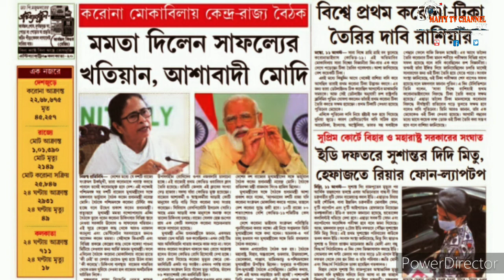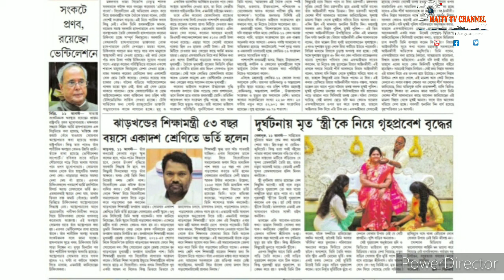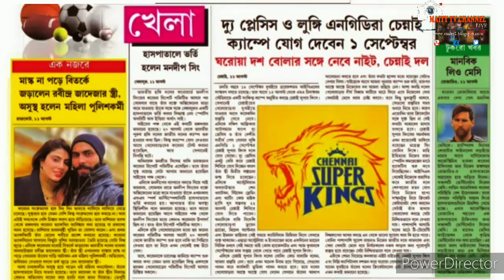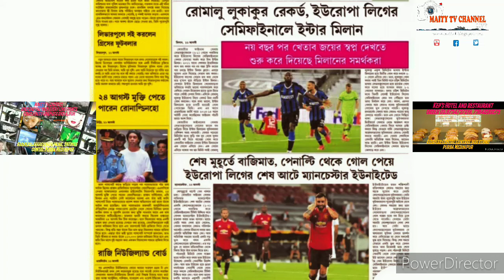12th Aug 20,Flash খবর এক নজরে,Daily Update News,দেশ,জেলা ও স্থানীয় খবর,সবাই দেখুন